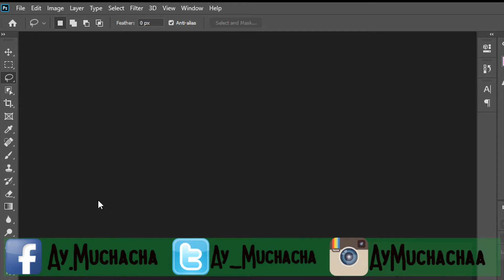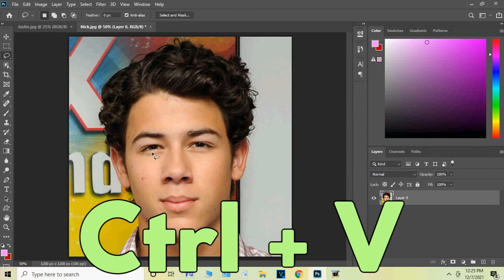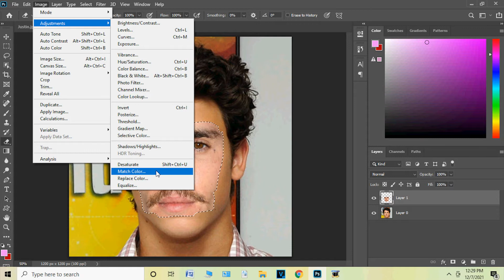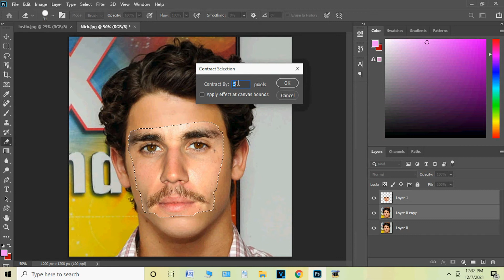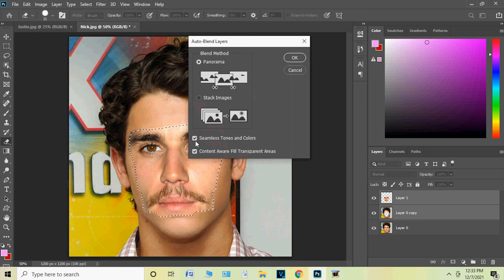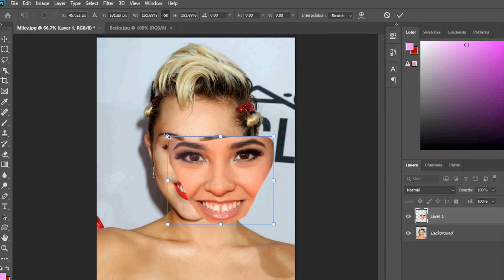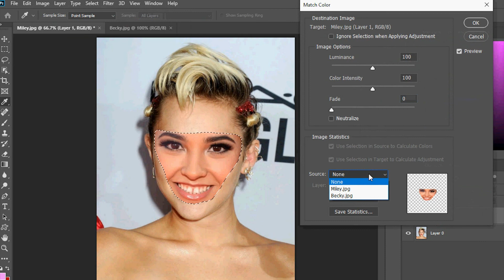Como intercambiar rostros en Photoshop 2020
Mira lo fácil que es intercambiar el rostro de una persona usando el editor PhotoShop 2020.